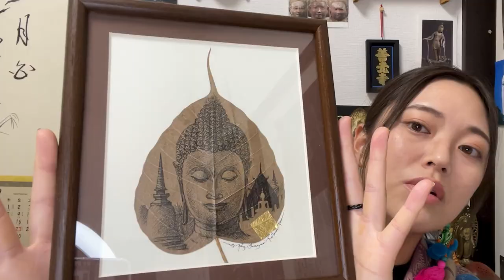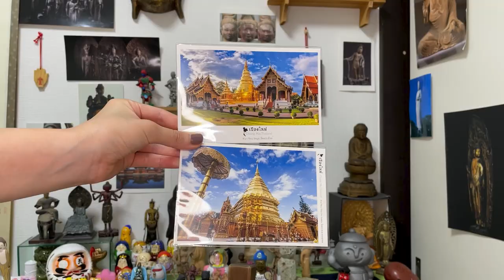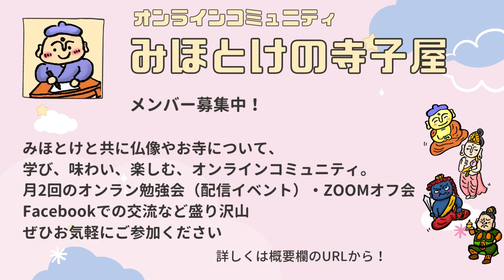【タイ】爆買いしたお土産開封します【仏像】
ふしぎ発見のロケでバンコク、チェンマイ、スリンのタグラーン村、を巡ったお土産をご紹介します。
仏像多め。現地情報もたっぷりと。

ミステリーハンターみほとけ出演
世界ふしぎ発見！の
「みタイ！食べタイ！ありがThai！」
オフショット動画はこちら